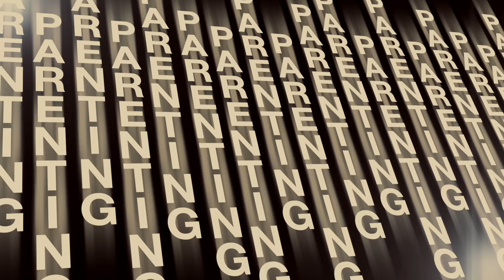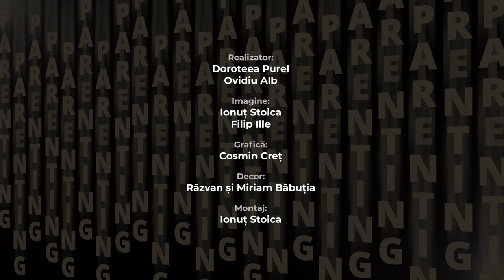Parenthink 16 l Cum gestionăm relația dintre frați ? l Ramona Abrudan și Dana Stoica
Relația cu frații mai mici sau mai mari este cea mai îndelungată relație din viața unui om. Este și unul dintre cadrele în care se învață intens și de timpuriu despre dinamica relațiilor cu cei de vârste apropiate: comunicare, negociere, conflict, gelozie, etc.

Care e rolul nostru ca părinți în felul în care modelăm, influențăm relația dintre copii? Când și cum ne implicăm în conflictele ce apar? Cum gestionăm accesele de invidie între ei și cum ne păzim noi de favoritisme?

Am discutat despre toate acestea împreună cu Ramona Abrudan și Dana Stoica.